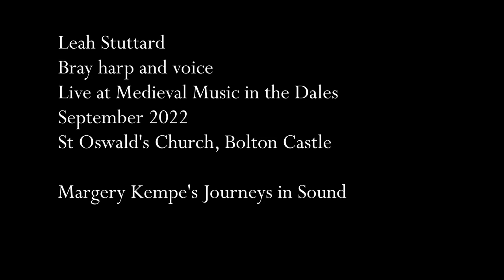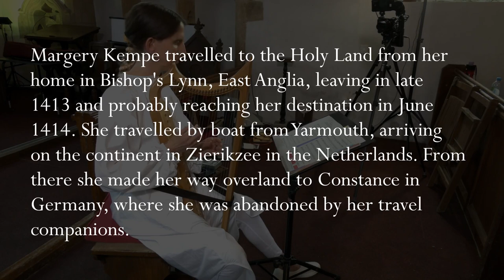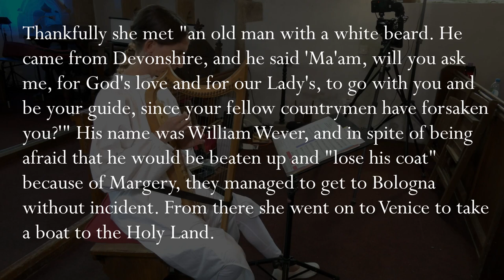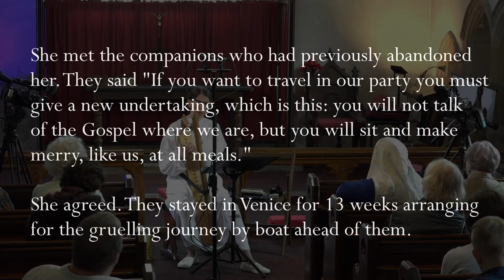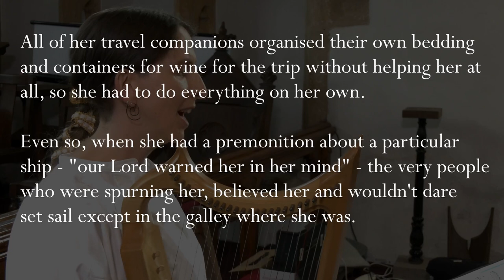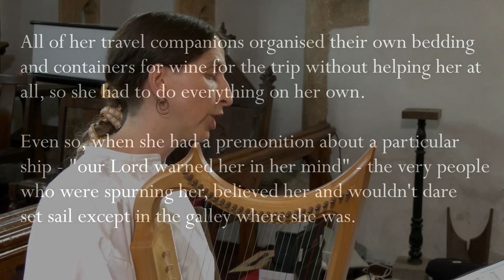Margery Kempe's journeys in sound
Another medley of music extracted from my programme of music that English medieval mystic Margery Kempe might have heard on her travels in England, Germany, Italy and Cyprus. Filmed in September 2022 at Medieval Music in the Dales. I sing and play my Erich Kleinmann bray harp.